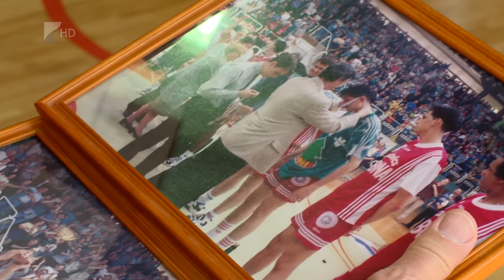Húszéves jubileum - Kölcsey Tv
Napra pontosan húsz évvel ezelőtt, 1998. április 25-én szerezte meg története első és mint később kiderült, egyetlen bajnoki aranyérmét az NYVSC-Szabolcs Gabona. A Botos Ferenc által irányított, két kubai légióssal felálló nyíregyházi férfi röplabda csapat a döntőben a Kaposvárt múlta felül 3-1-es összesítéssel.